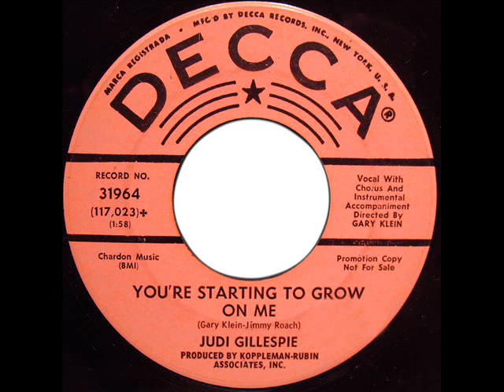JUDI GILLESPIE (2 sides)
Girl group sound from 1966.